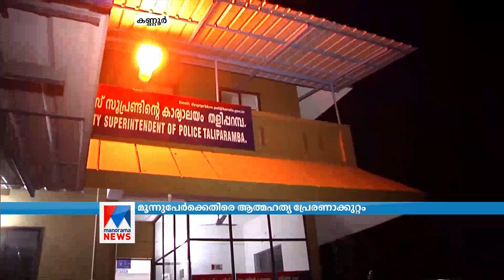ചെറുപുഴയിലെ കരാറുകാരന്റെ മരണം; 3 പേർക്കെതിരെ കേസ് ​| Kannur Cherupuzha Joseph death case